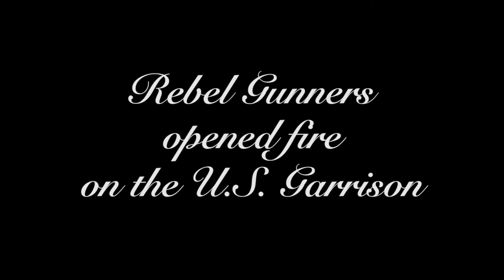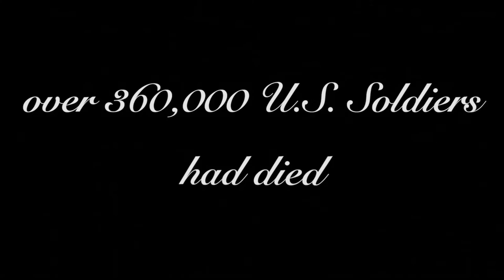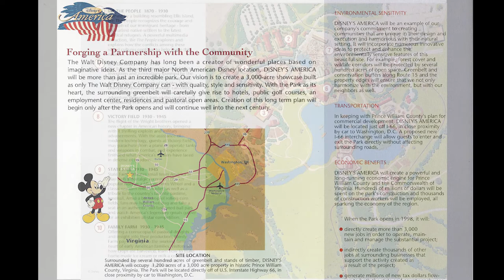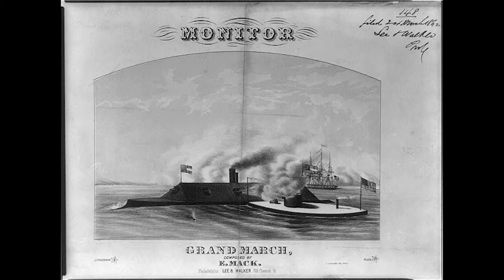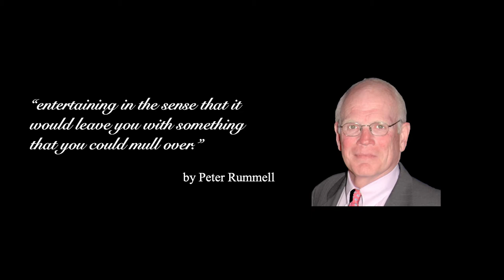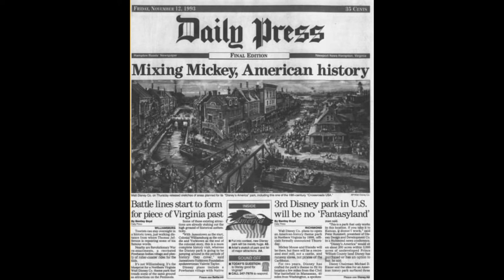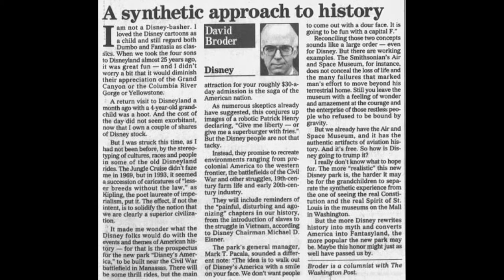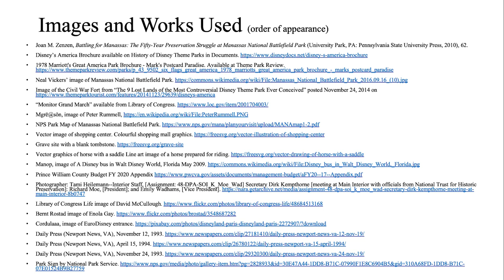Episode 6--Disney's America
In 1993, Disney announced plans for a new park in Northern Virginia, Disney's America. The park quickly drew opposition from the local and historical community. While there are many videos chronicling what the park was supposed to include and its eventual demise, this episode of the War of the Rebellion channel will instead explore the subject from the National Park Service's perspective and especially the impact of the park on Manassas National Battlefield Park.